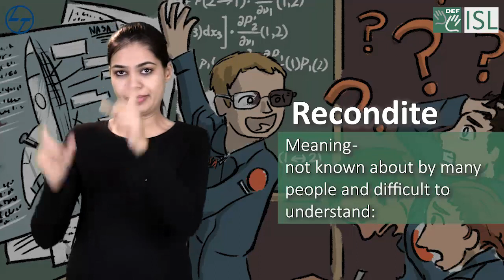Recondite (adjective) - Word of the Day for November 19th